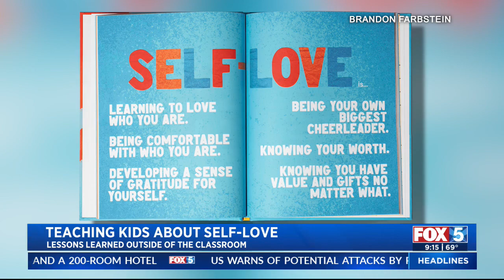Teaching Kids About Self-Love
Author and anti-bullying activist, Brandon Farbstein talks about sharing the message of self-love with kids.